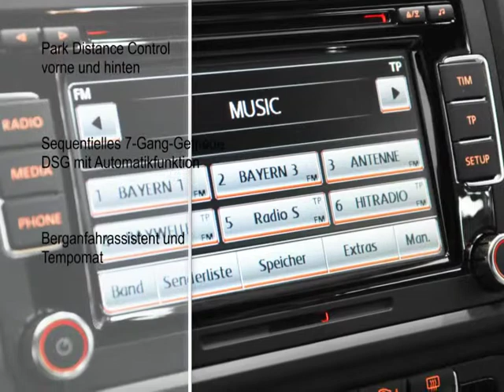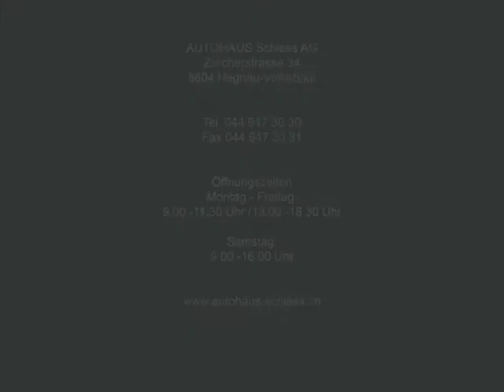VW Golf 1.4 TSI - V-0605 - AUTOHAUS SCHIESS AG - OCCASION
AUTOHAUS Schiess AG verkauft konstant 600 Autos auf zwei grosszügigen Verkaufsplätzen. Occasionen sowie Neuwagen werden zu besten Qualitäten und zu niedrigen Preisen angeboten. Die günstigen Preise für Neuwagen verdanken wir dem Direktimport und dem tiefen Eurokurs!

Ergreifen Sie Ihre Chance einen Import Neuwagen zum Schleuderpreis zu erhalten nur bei AUTOHAUS Schiess in Hegnau bei Volketswil.

AUTOHAUS SCHIESS Ihr zuverlässiger Partner im Bereich Import Neuwagen, Occasionen, Leasing und Auto-Ankauf.